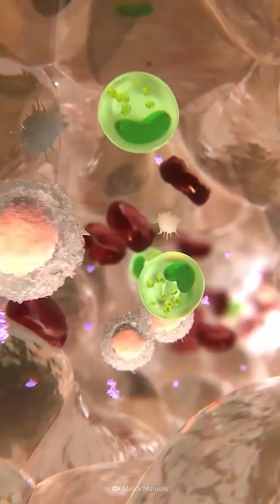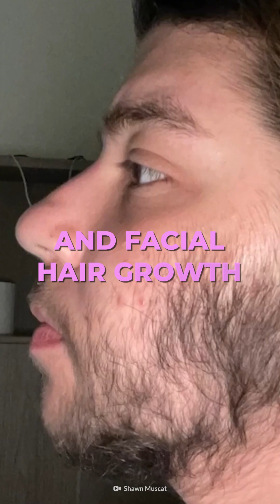How Hormones Helped Me Transition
Gender transition hormones, also known as hormone replacement therapy (HRT), are a vital aspect of gender-affirming care. They are prescribed to transgender and non-binary individuals as part of their gender transition process. These hormones can be testosterone for transgender men and masculinizing non-binary individuals or estrogen and anti-androgens for transgender women and feminizing non-binary individuals. We'll dive deep into the science behind these hormones, explaining how they help align secondary sexual characteristics with one's gender identity. Learn about the effects on physical appearance, voice, body fat distribution, and more.